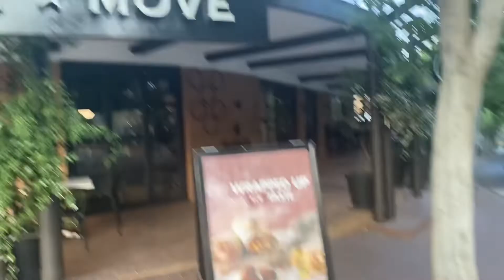Spend the weekend with me 🌻 | Lunch | Church | Worship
Hello Julle 🌻

Here’s another vlog to enjoy 🥰😍